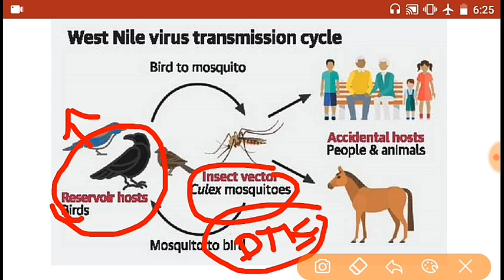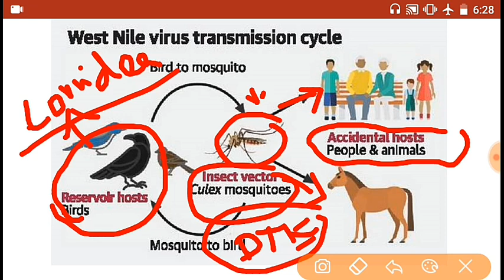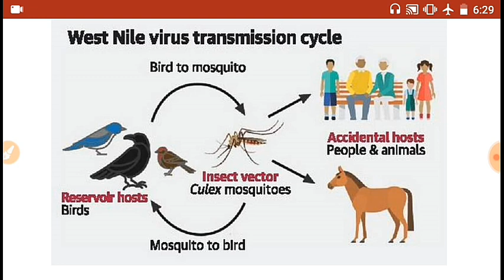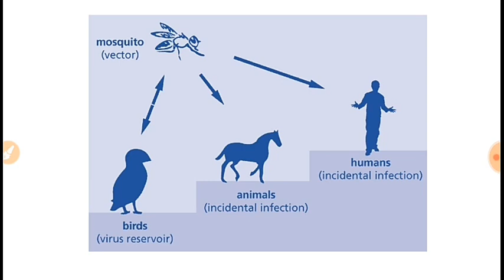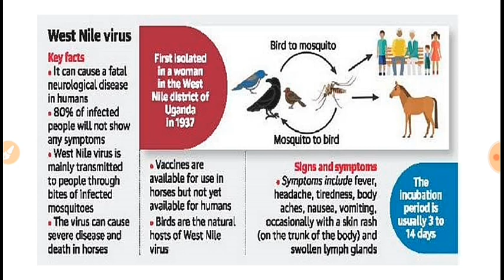KPSC West Nile Virus?ವೆಸ್ಟ್ ನೈಲ್ ವೈರಸ್ ಎಂದರೇನು?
ಇತ್ತೀಚೆಗೆ ಸುದ್ದಿಯಲ್ಲಿರುವ West Nile Virus ನ ಬಗ್ಗೆ ಮಾಹಿತಿ ನೀಡುವ ಕುರಿತು ಈ ವಿಡಿಯೋ.
ಪಶ್ಚಿಮನೈಲ್ ವೈರಸ್

Thumbnail image courtesy The Hindu..